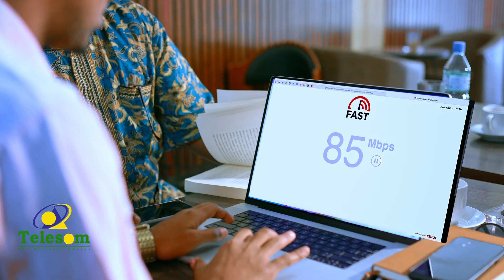Maraykanka oo cuno-qabatayntii ugu horaysay kusoo rogay sudan xili weli awoodda lagu hirdamayo